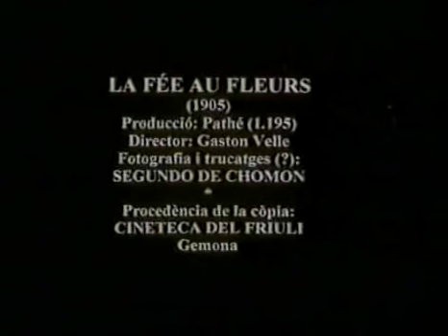La fee aux fleurs (1905)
French silent film produced by Pathé, directed by Gaston Velle and photographed by Segundo de Chomón. This work is in the public domain in the United States because it was published before January 1, 1923.